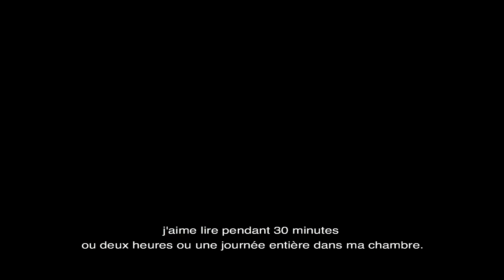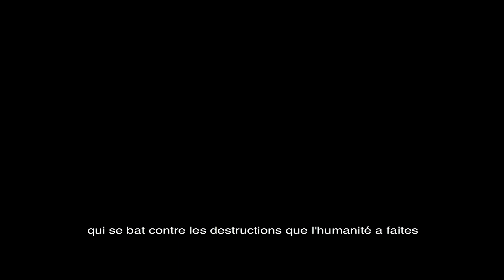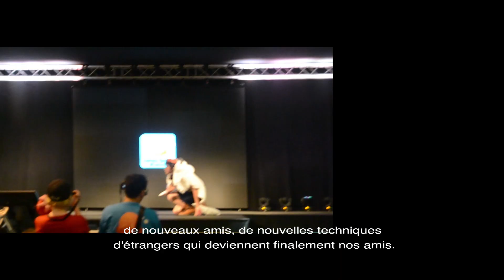BEHIND THE SCENE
une petite introduction d'une cosplayeuse de jouer son rôle dans la vie quotidienne et un autre univers de "geeks"

A small introduction of a cosplayer who plays her role in her daily life and her other life, the "geek" univers.